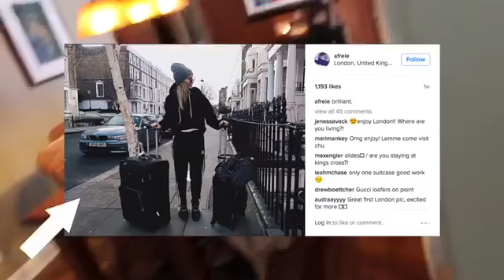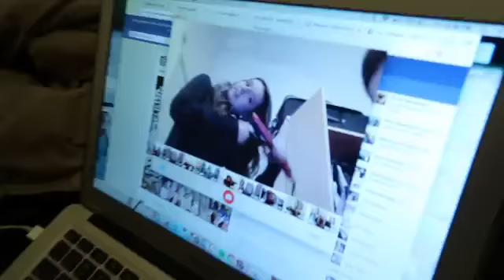London Vlog My First Week Studying Abroad! 2019